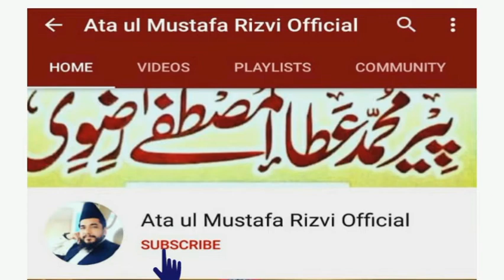Subscribe this Channel - Allama Ata ul Mustafa Rizvi Official - علامہ عطاء المصطفے رضوی صاحب - Share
حضرت علامہ مولانا پیر محمد عطاء المصطفے رضوی صاحب ایم اے فاضل بھیرہ شریف خطیب اعظم فیصل آباد

سبحان اللّٰہ ماشاء اللہ... ایک دفعہ ضرور سنیں اور ثواب کی نیت سے دوستوں سے شئیر کریں

اے میرے رب! میرے والدین پر رحم فرما جیسا کہ انہوں نے بچپن میں مجھے (رحمت و شفقت سے) پالا تھا۔

Allama Atta ul Mustafa Rizvi Sab

حضرت علامہ مولانا پیر محمد عطاء المصطفی رضوی
حضرت علامہ مولانا پیر محمد عطاء المصطفےٰ رضوی

Jamia Masjid Baghdadi Samanabad Faisalabad

مرکزی جامع مسجد بغدادی سمن آباد فیصل آباد
مرکزی جامع مسجد غوثیہ لالیاں

اوپر سبسکرائب پر کلک کریں✓✓✓✓

® Ata ul Mustafa Rizvi Official ®